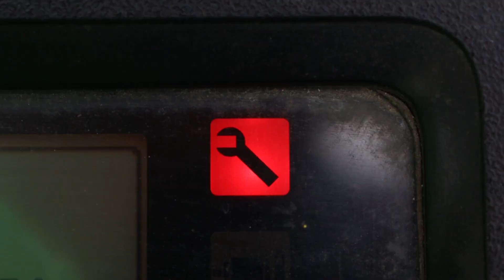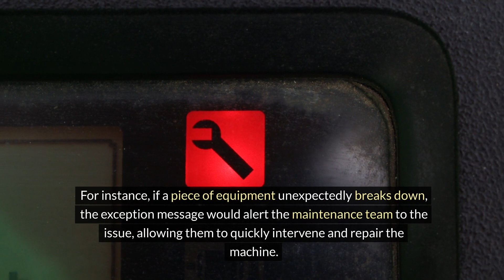APICS CPIM Concept: Exception Message in manufacturing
An "exception message" in manufacturing isn't your everyday pop-up error message on a computer, but it's kind of like the manufacturing world's version of a red flag waving frantically, saying, "Hey, something's not quite right here!" Imagine you're playing a video game, and every now and then, a warning pops up to tell you you're about to run out of health or ammo. That's what an exception message does in the manufacturing process.

In the intricate dance of manufacturing, where machines, materials, and humans move in a meticulously planned harmony, an exception message is the signal that something has deviated from the plan. It could be anything from a machine suddenly deciding to take an unexpected nap (i.e., it breaks down) to a critical material playing hide and seek (i.e., it's out of stock or delayed). These messages are crucial because, in the grand orchestra that is a manufacturing line, every player needs to be in sync for the symphony to reach its audience as intended.

Here's how it goes down: In a smart, connected manufacturing environment (think of a factory bristling with IoT devices), systems continuously monitor every aspect of the production process. These systems are like the conductor of the orchestra, keeping an eye on every section. When they detect a discrepancy—let's say, a machine's performance tempo slowing down or a material not arriving on its cue—they generate an exception message. This message is essentially a signal to the production team to take a closer look and address the issue. It's like the conductor tapping their baton, signaling a section of the orchestra to adjust their pitch or timing.

The beauty of exception messages lies in their ability to preempt bigger problems. By catching issues early, they allow the production team to perform quick solos of problem-solving, ensuring the manufacturing process gets back on track with minimal disruption. It's all about maintaining the rhythm and flow of production, ensuring that the final product can make its grand entrance to the market on time and in perfect condition.

So, in summary, an exception message in manufacturing is a crucial part of the communication system within the production process, signaling when something goes awry so that immediate corrective action can be taken. It's a blend of technology and human response, working together to keep the wheels of production turning smoothly.